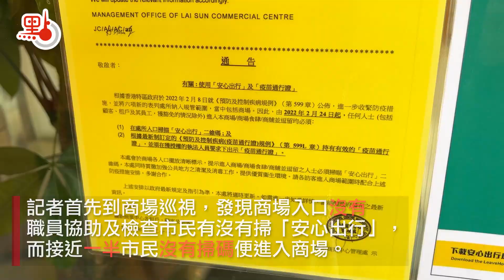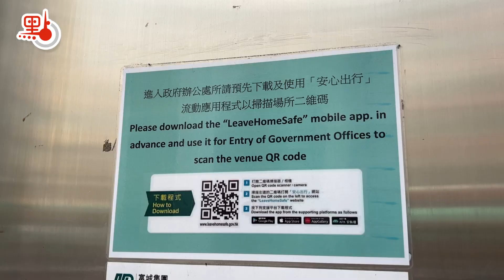同心抗疫 | 「疫苗通」實施首日 商場無職員檢查 近一半人無掃「安心」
本港疫情嚴峻，今日（24日）是「疫苗通行證」實施的首日。政府早前宣布推行「疫苗通行證」時表示，除非獲豁免，否則12歲或以上市民須至少接種一劑疫苗，掃「安心出行」才能進入食肆、商場、學校、政府及公營機構辦公室的處所。點新聞記者今日到不同地方巡視「疫苗通行證」實施首日的情況。

記者首先到長沙灣麗新商業中心巡視，發現商場入口沒有職員協助及檢查市民有沒有掃「安心出行」，而接近一半市民沒有掃碼便進入商場。記者繼續到超級市場觀察，發現超市門口同樣沒有職員檢查，但進入超市的市民大部分就有主動掃「安心出行」，小部分仍無掃碼就進入超市內。

記者繼續前往青衣街市以及長沙灣郵局觀察，兩地均有幾名職員協助及檢查「安心出行」，而政府機構人事登記處及運輸署外皆有職員檢查及協助市民進行掃碼。

疫苗通行證「主動查核」處所包括餐廳及會址，顧客須主動出示「安心出行」掃描二維碼，並出示疫苗接種記錄核實。

疫苗通行證「被動查核」處所包括市集、超市、街市等，處所須在入口張貼清晰指示，員工須主動提供打針記錄；進入處所的人士不用主動出示，但執法人員有權隨時查看。